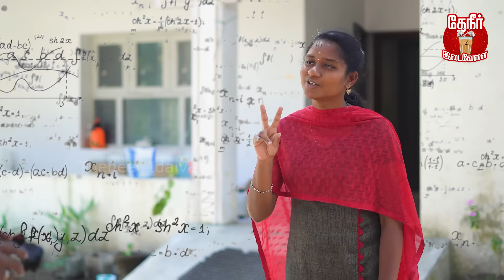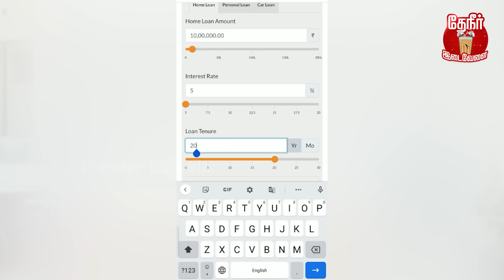Rent vs Lease vs EMI - Which is Best? | வாடகை, லீஸ், EMI-ல் வீடு - எது சிறந்தது? |Theneer Idaivelai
வாடகை, லீஸ், EMI-ல் வீடு - எது சிறந்தது?